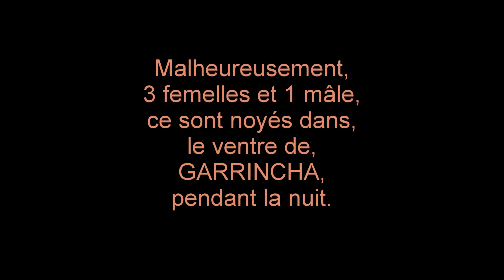Portée exceptionnelle Berger de Picardie 2013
NAISSANCE EXCEPTIONNELLE de 14 chiots Berger Picard le jeudi 14 novembre 2013.
7 mâles et 7 femelles.